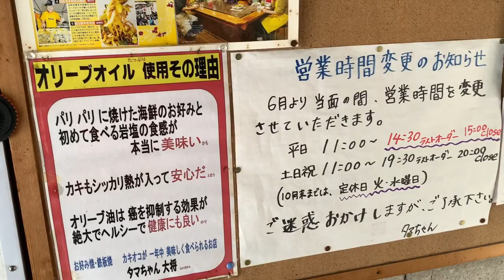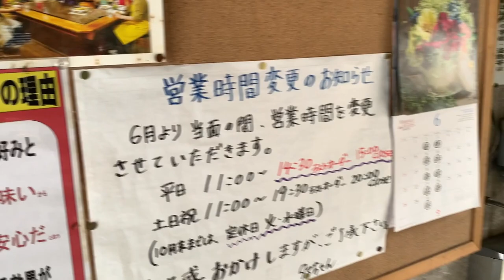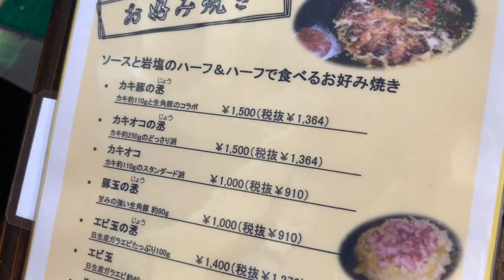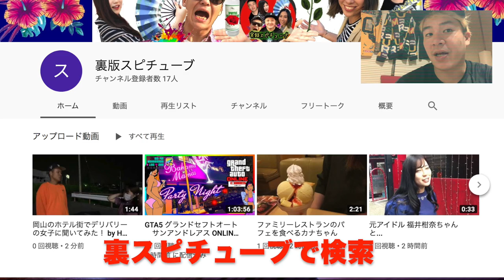岡山グルメ【日生町 カキオコ発祥の地 】タマちゃん 焼き上がるまでの工程ご紹介《チオシの牡蠣入りお好み焼き》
タマちゃん

岡山県備前市日生町寒河1118